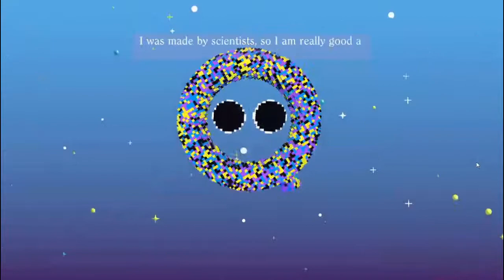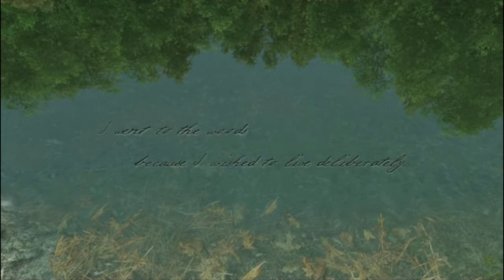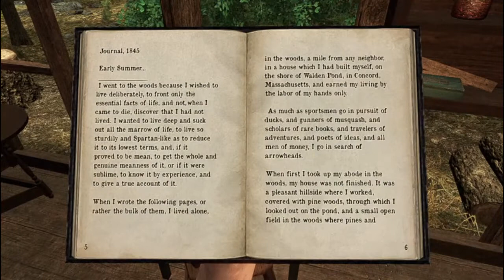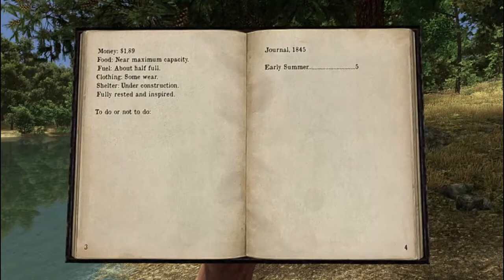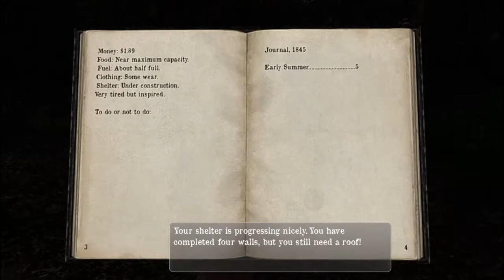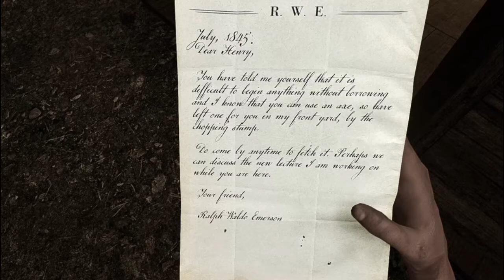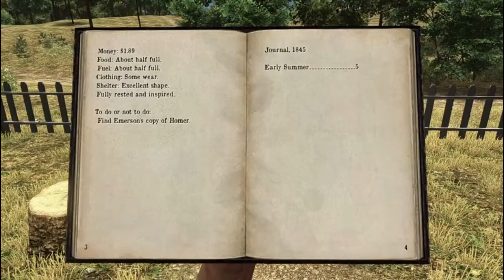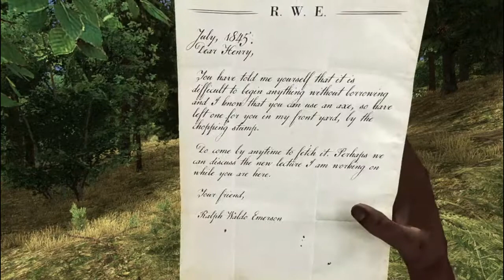Indiepressions: Art Sqool and Walden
Today, I "play" a learn to draw sort of game for about three minutes and do no drawing. I then go for a walk in the woods. The walk in the woods is infinitely more artistic than anything I could draw.